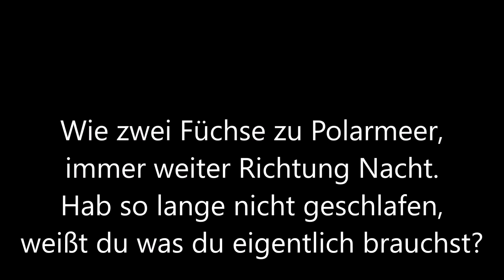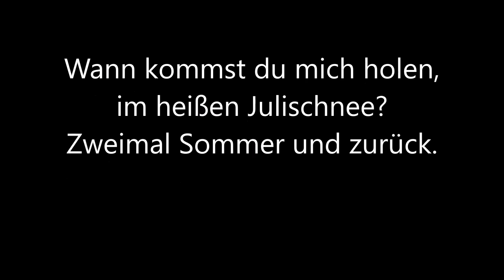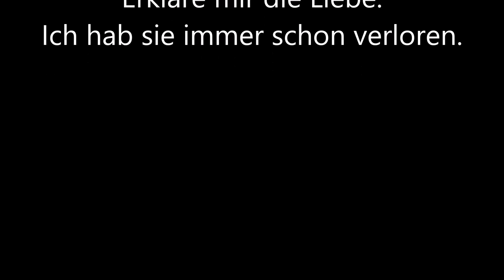Phillip Poisel - Erkläre mir die Liebe (Lyrics)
Phillip Poisel ist mit einem neuen Hit zurück "Erkläre mir die Liebe" heißt der neue Song!